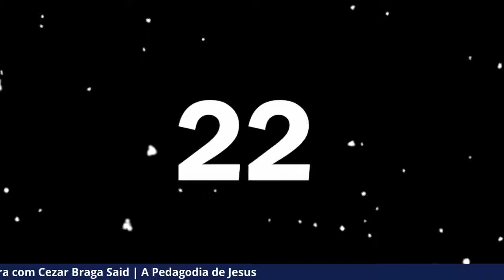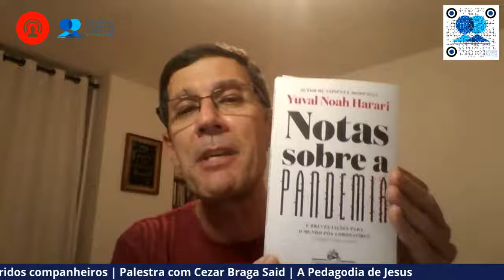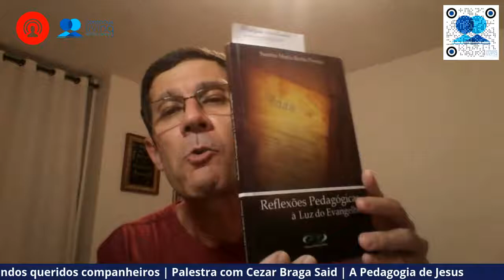A Pedagogia de Jesus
Celebrando nosso 14th aniversário da Família Conscious!